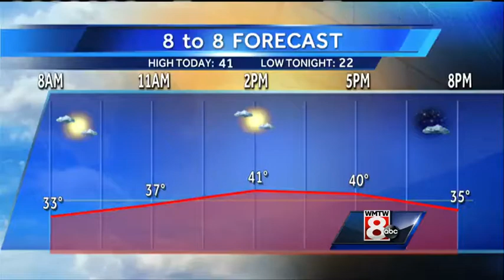Flooding concerns along the Kennebec and Androscoggin Rivers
Meteorologist Mallory Brooke and WMTW News 8's Norm Karkos were monitoring the situation along the Kennebec and Androscoggin Rivers Wednesday morning.